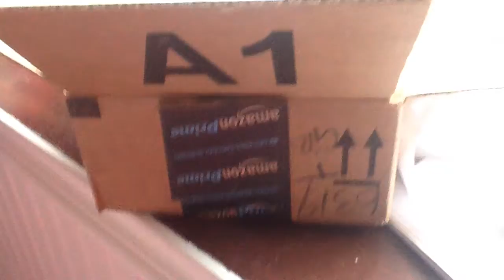Cat in Box (My first Vid: Cringe Warning)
My cat is the cutest. Her name is meimei